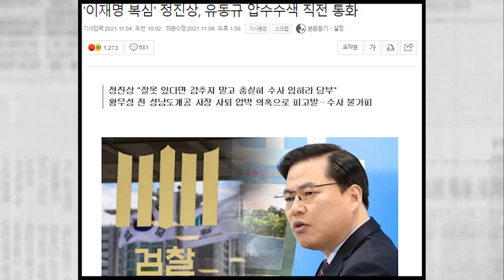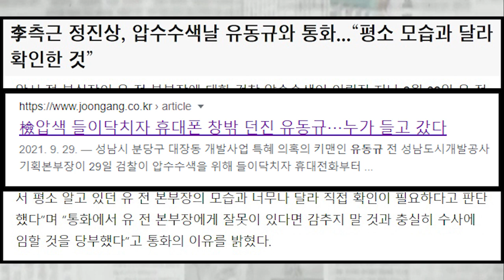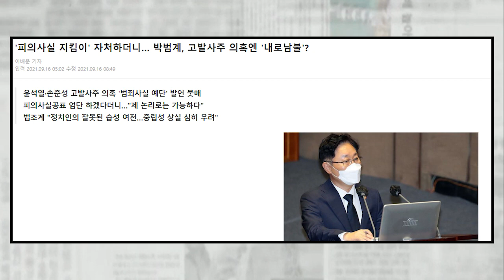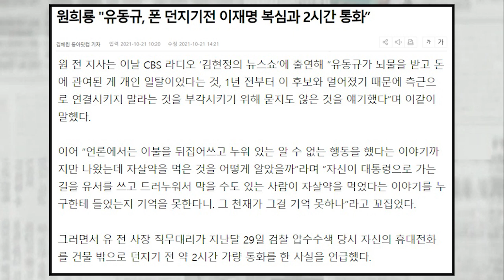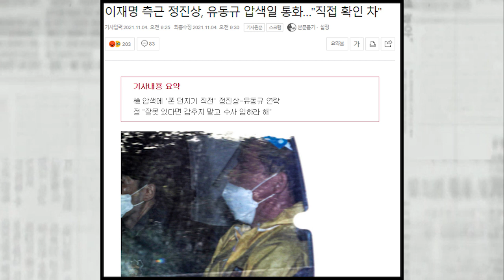이재명, 정진상 유동규 통화 사실 인정.... 위증 논란까지..../원희룡 통화한 사람 한 명 더 있다 폭로...